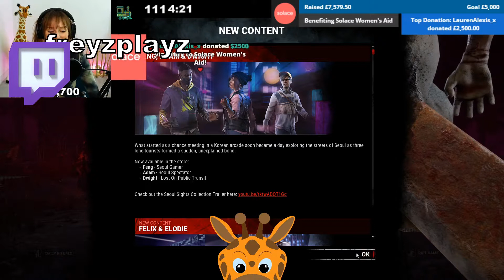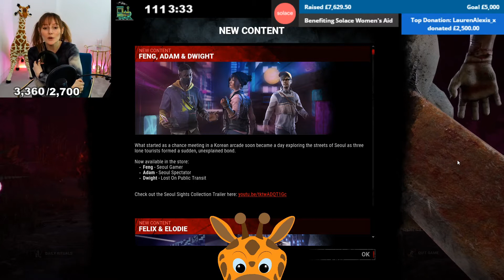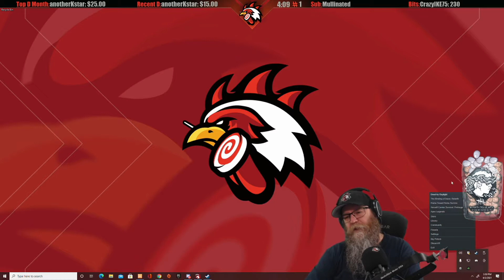Daily Dead by Daylight Highlights : freakymy Entity Displeased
we upload everyday a video that contains a Dead by Daylight compilation

Source streams for today's compilation video:

wut : streamed by TallerToast clipped by Lambouranus streamers Twitch : (0:00:00)
lauren alexis huuuugeeee dono : streamed by freyzplayz clipped by noahsvidz streamers Twitch (0:00:15)
Lets dance : streamed by ubskurah clipped by ubskurah streamers Twitch : (0:01:06)
St Jude Pie Goal 2021 : streamed by Bittie clipped by cookiedoughmay streamers Twitch (0:01:33)
We have made first contact! : streamed by OhTofu clipped by Tisarane streamers Twitch (0:02:08)
Chat playing sounds lmfao : streamed by hexy clipped by Lamp_____________________ streamers Twitch (0:02:38)
The real killer is the bad connection : streamed by JohnWolfe clipped by sourdough101 streamers Twitch (0:03:06)
Entity Displeased : streamed by FreakyMy clipped by sirpeanutx streamers Twitch : (0:03:38)
Yui earning her survival : streamed by TheCoolMikeShow clipped by JasmineFreya7 streamers Twitch (0:04:38)
LMAO BYE : streamed by In__Pursuit clipped by mindlesswig4 streamers Twitch : (0:04:59)
advice for new dbd players : streamed by Vinc3ntvega clipped by MissDeadSilence streamers Twitch (0:05:27)
But we'll manage anyway : streamed by FreakyMy clipped by Evariste_ streamers Twitch (0:06:02)
You did WHAT ? : streamed by Morf_ clipped by CrazyIKE75 streamers Twitch (0:06:18)
A series of unfortunate Evants : streamed by PhobiaDBD clipped by a_Sey streamers Twitch (0:06:48)
Streamer falls out of his chair drunk : streamed by SamuraixShotgun clipped by krustylancer81 streamers Twitch (0:07:03)
LMAOOOO BEHIND YOU! : streamed by Avery clipped by ItsDuDD streamers Twitch (0:07:33)
Spinny Bones : streamed by PaulieEsther clipped by Jambeard streamers Twitch : (0:07:57)